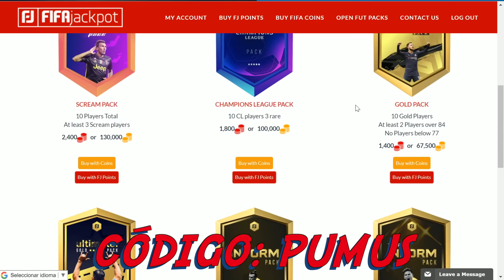LIGA YOUTBER DE FUT DRAFT A CIEGAS ESPECIAL !! con DJMARIIO CACHO MIIKEL CUEVAS Y FDEFIFA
-10% código de cupón: Pumuscor